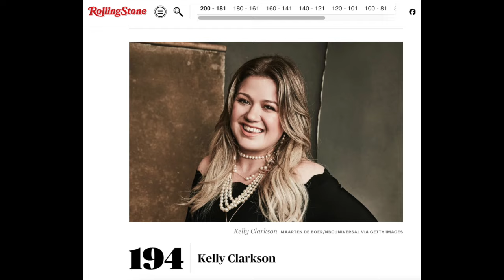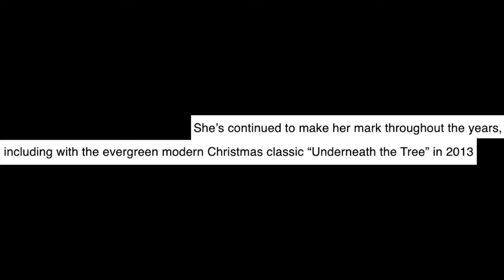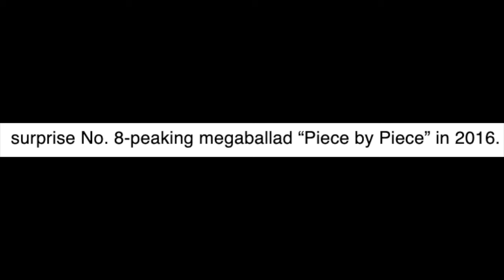Billboard Snubs Kelly Clarkson, Includes Katy Perry As 'Greatest Pop Star'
Graeme O'Neil reacts to Kelly Clarkson being omitted from Billboard's Top 25 Greatest Pop Stars of the 21st century, while Katy Perry cracks the list at number 25.